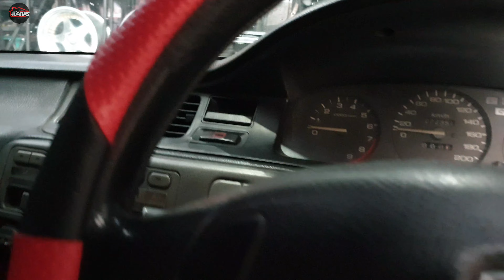Garasi velg // Honda Civic EG/genio use ADV1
ADV1
R15x7 et38...
Pcd 4x100/114.3..
Black polish under Red..
Atr k 175 55..
👉velg ban
👉baru bekas
👉tukar tambah
👉kirim via cargo
👉bisa kridit
Lokasi notosuman rt4 rw5 singopuran kartasuro...
blkg kantor kecamatan kartasuro, sukoharjo,jateng
Pkai google maps " Garasi velg "